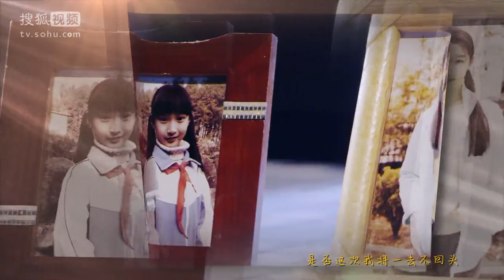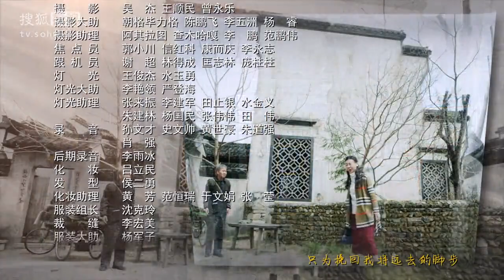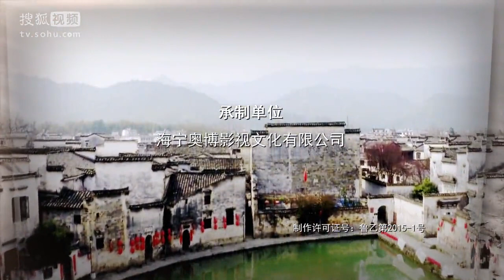搭错车 片尾曲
一个退役的台湾老兵是个哑巴，人称哑叔，以收购空酒瓶和捡破烂为生。1958年的一个冬日清晨，哑叔在高级住宅区的巷道里捡回一个被遗弃的女婴，取名阿美。为此，妻子与他发生冲突，并离家而去。哑叔又当爹又当娘，父女二人相依为命，在艰辛贫困的日子中挣扎。为使阿美有更多的人生乐趣，哑叔在劳累之余，还为她吹奏美妙的乐曲。阿美高中毕业后，在某餐厅当歌手。后得到青年作曲家时君迈的帮助，提高了演唱的艺术水平，受到听众的称赞。娱乐公司老板余广泰，为了利用阿美赚钱，引诱她签订赴东南亚演出的合约。阿美与哑叔商量，哑叔十分矛盾，他既希望女儿有一番作为，又怕女儿孤身在外遇到风险。最后，为了挣钱帮助父亲摆脱贫困，使其晚年得到一些幸福，阿美答应了签约。不想一纸合同，却断送了自己的自由。演出归来，阿美已成为红歌星，但却身不由己，不能同年迈的父亲见面。哑叔因思念爱女，卧病在床。风雨交加之夜，阿美饱含不能奉养老父的辛酸，在台上唱出了怀念的心声。气息奄奄的哑叔，在电视中看着阿美的表演，怀着思念、悲愤的心情，离开了人世